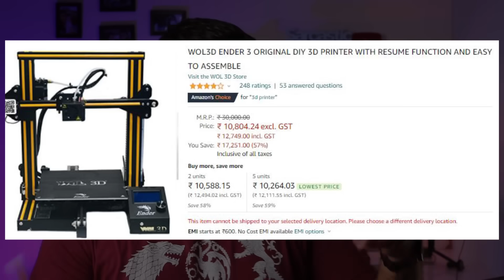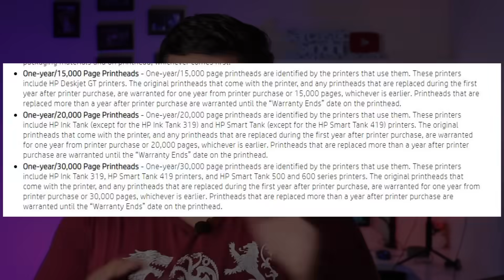Which Printer To Buy ? Every Printer Explained !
Doston is video me sabhi catgories ke printers ke baare me baat ki hai .. jaise inkjet printers , laser , multifunction , wifi , thermal , barcode , deskjet , or aapko konse printer ki need hai aapke usage ke hisab se ? sab kuch clear karne ki koshish kari hai ..

TimeStamps
00:01 What all is Covered ?
01:01 Inkjet Printer
02:31 Deskjet Printer
03:10 InkTank Printers
04:40 Laser Printers
06:05 Dot Matrix Printers
06:52 A3 Printer
07:32 Office Jet Printer
07:56 Multifunction All In One
09:53 Thermal Or Barcode Printer
11:00 3D Printers
11:49 Why Not to buy Wifi Printers ?
13:00 What To Check before buying ?
15:45 Additional Features
16:06 Best Printers To Buy ?

Printer List
(more printers will be added shortly)

Umeed karta hu aapko video pasand ayegy
Airtel Xtream 7 Days HD
Airtel Xtream 30 Days HD
Amazon Firestick 2020 HD
Amazon Firestick LITE
Amazon Firestick 4K
Amazon Firestick 2021 New Launch

Amazfit Bip U
Noise Colorfit Pro 3
Realme Watch S
Boat Watch Flash
Honor Watch ES
Amazfit Bip U Pro

Syrotech Single Band Wifi XPON
Net Link XPON SingleBand With Voice
NetLink GPON DUAL BAND WIFI
Optilink XPON With Voice Single Band
DBC XPON DUALBAND WIFI

E27 BULB
LIGHT STAND
LED LIGHT WITH REMOTE
CABINET -
MONITOR STAND 1
MONITOR STAND 2
KEYBOARD MOUSE

Links for best deals

Monitor Arm
One Plus 8T 5G
Samsung M31 Prime
Realme 7i

Amazon FireStick Lite

Links to buy the best and price effective routers :-
ADSL+ Router -

Single Band Router-
TP Link 2 Antenae
TP Link 3 Antenae

TP Link AC1200 GIBGABIT Ports - (Im using personally)
TP Link FE Ports
D-LiNK FE Ports
Asus AC750

Tri Band Routers + Mesh
LinkSys AC2200

Wifi MESh Pack -
Tp Link Deco E4
Netgear Orbi - Tri Band Mesh
Link AC2600

ONT / ONU -
Without Wifi - Syrotech

With Wifi
With Wifi

USB TO GIGABIT PORT ADAPTER

USB TO 5Ghz Wifi ADAPTER
Option 1
Option 2

Amazon Firestick 4K